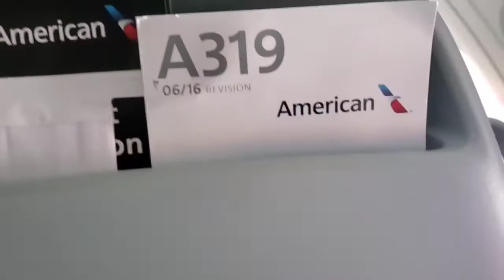Flying to Baltimore Washington International (BWI) Airport from Dallas Fort Worth (DFW) Airport